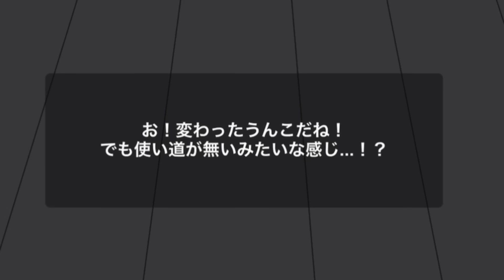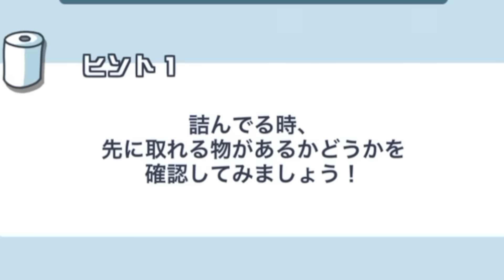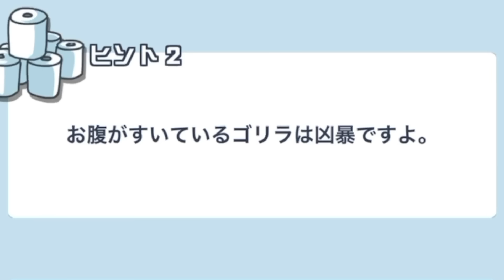【意味不明】トイレットペーパーを届けるゲームがぶっ壊れてる。。。